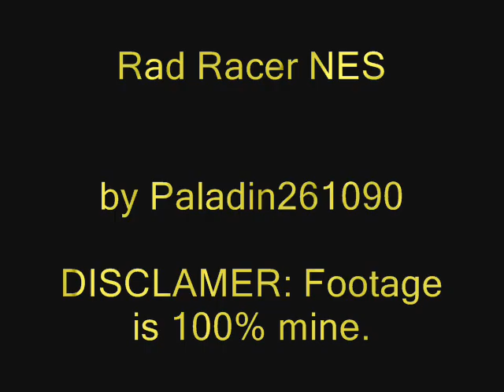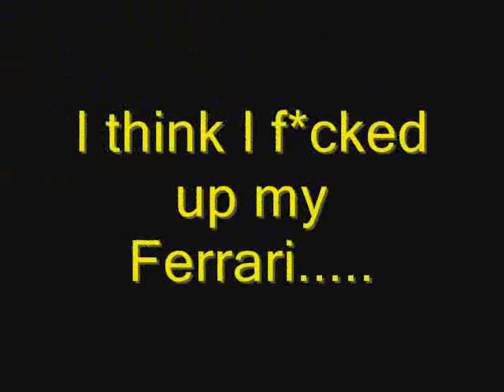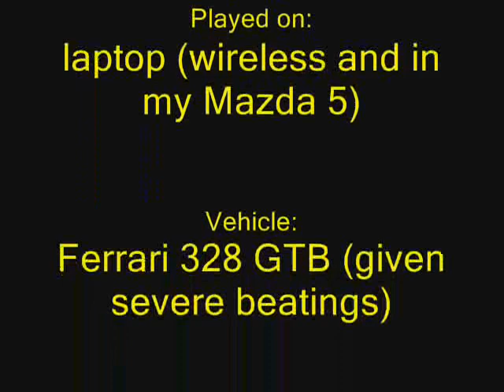How to play Rad Racer - AWESOME!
Me playing Nintendo NES Rad Racer on my PC. AWESOME!

All footage is mine, and no one was hurt in this video. All was fun.

Song is "Ghost 1" from the artist "Nine Inch Nails"